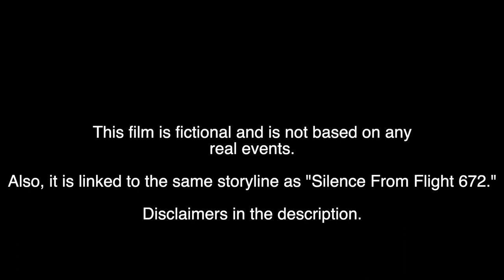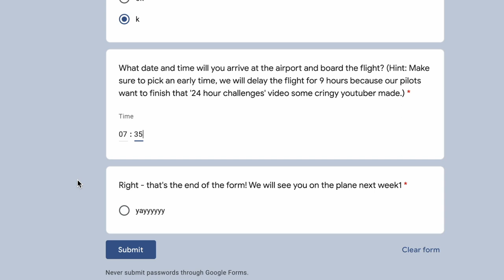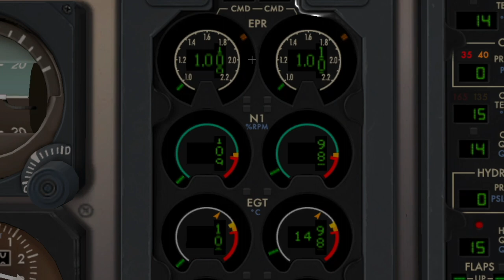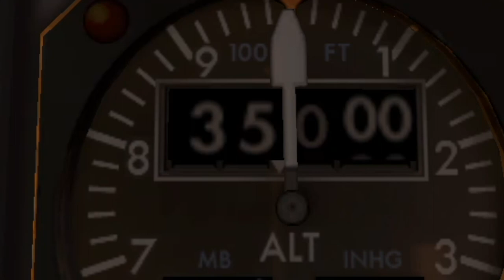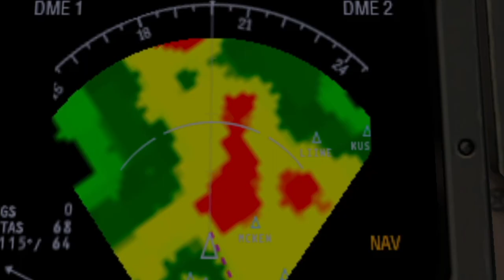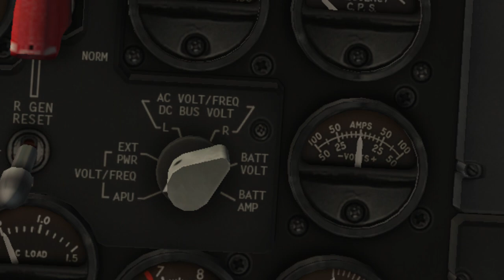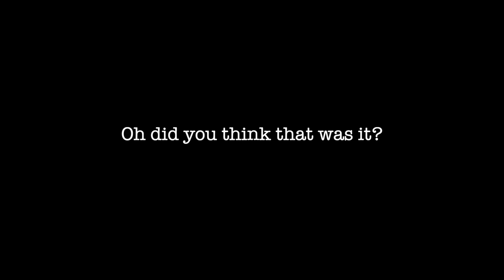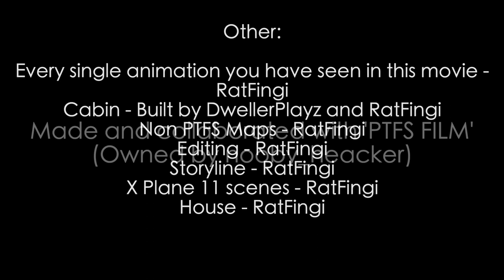"Windy Horrors" - Roblox PTFS Crash Movie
ITS DONE!

After the tragic events of Lufthansa Flight 672 (or before, or perhaps even the same time) young Carson boards a MD-80 for a flight to Perth. And then something goes very wrong.

Don't understand what is going on in the story? Maybe these films will help:

(The links are not in order)

Links:
Roblox Profil

Copyright stuff:
Not Today!

Setup:
8gb Windows 10 laptop with 256 storage for X plane 11 and games
Macbook Pro 13 inch 8gb 256 storage M1 Chip
Logitech Saitek Pro Flight Yoke System
A Mouse
A keyboard
A monitor